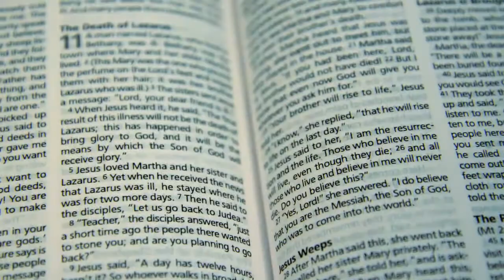BUCU Living and Speaking for Jesus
A video describing what BUCU is and its aims

As students part of the University of Bristol we aim to give every student the opportunity to hear and respond to the gospel of Jesus Christ.

Get plugged in by liking us on Facebook 'BristolCU' or by checking out our